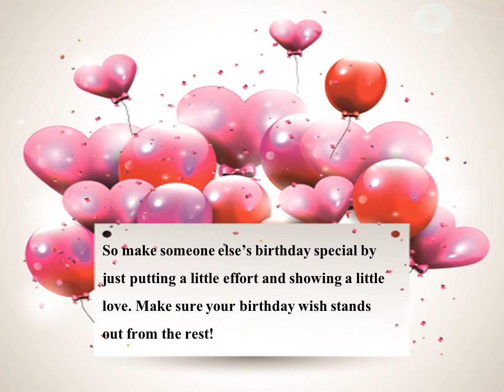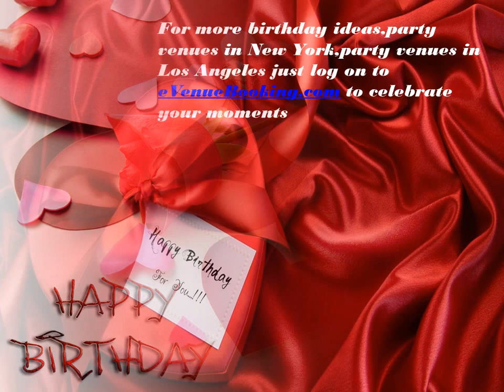HOW TO MAKE YOUR HAPPY BIRTHDAY WISHES TOUCHING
Looking for ideas which makes your special one&#039;s birthday special, Here are few ideas which will help you whack up the most unique happy birthday wishes ever